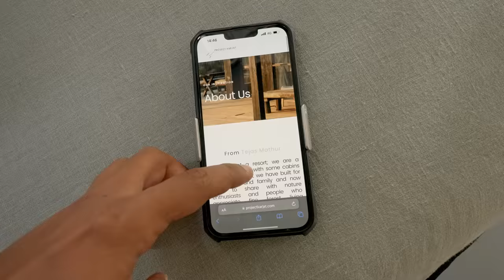Private Cliff & Lake Side Cabin In Karjat - Full Details | Project Karjat | Pet Friendly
There are very few places around Mumbai & Pune which lets you completely switch off the city chaos and let’s you just be with yourself. And one of this kind of place is Project Karjat.

This is just 2 hours away from Mumbai and has only 2 cabins, one is lake cabin and other is cliff cabin where we stayed. All cabins are Pet Friendly and easily accessible for senior Citizens.

We just loved the fact that the cabin is designed in such a way that it does not harm environment and materials use to build, it is all been sourced from the old homes in local villages.

Bathroom is very aesthetically designed and comes with a bath tub which over looks the lake.

It has a private plunge pool from where you can see a very beautiful view of lake and sunset.

The cabin also comes with a kitchenette.

This property is pet friendly and easily accessible by senior citizen.

You can order food on demand.

No issue with phone network and internet connection, if you want to work from here.

All in all a perfect place to spend some quality time with yourself or with your friends & family.

Costing & booking details are shared in the caption.

(Give our channel reference and breakfast will be complimentary!)
16K per night (without meals)